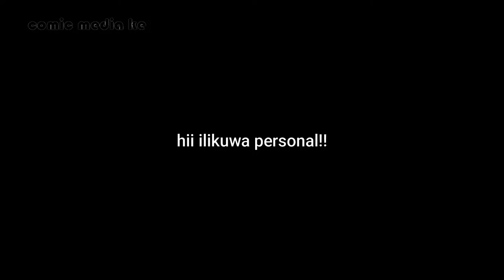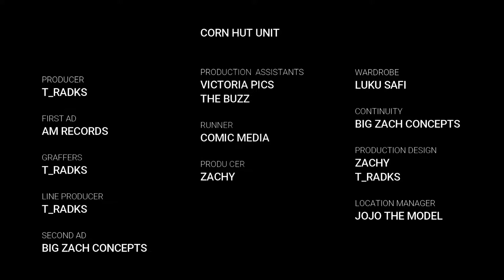Corn Hut Show (Episode 1)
DIRECTED BY T_RADKS
SCRIPTED BY ZACHY
HOSTED BY ZACHY & JOJO THE MODEL
EDITED BY T_RADKS
COURTESY OF AM RECORDS & VICTORIA PICS